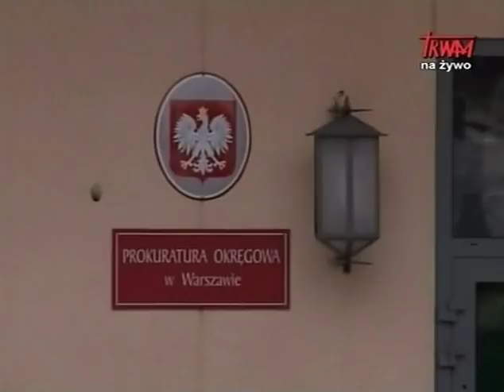Śledztwo ws. niszczenia przez Rosjan wraku samolotu TU-154 rozpoczęte.